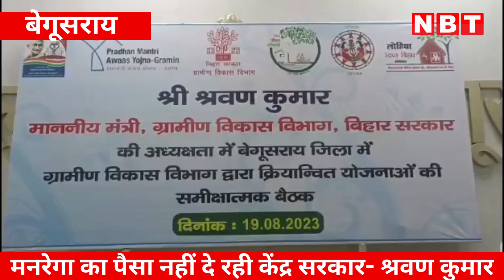Bihar: 'मनरेगा की राशि नहीं दे रही केंद्र सरकार', नीतीश के करीबी मंत्री का बड़ा आरोप